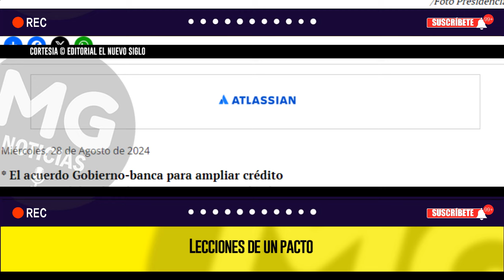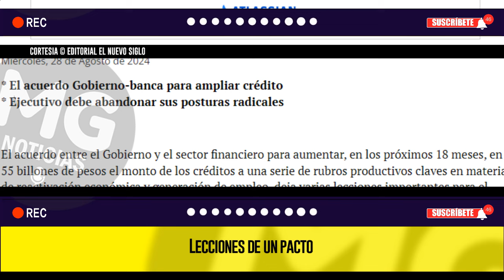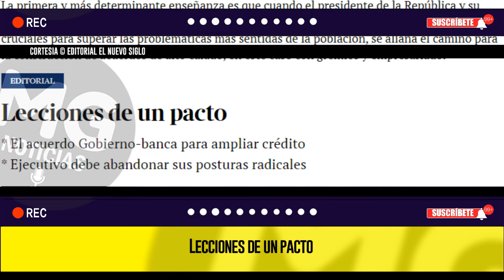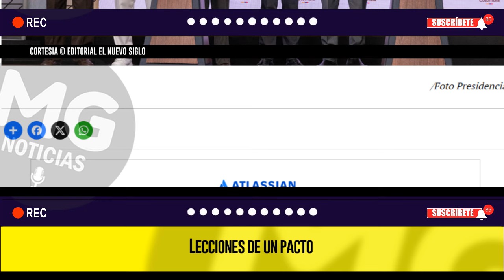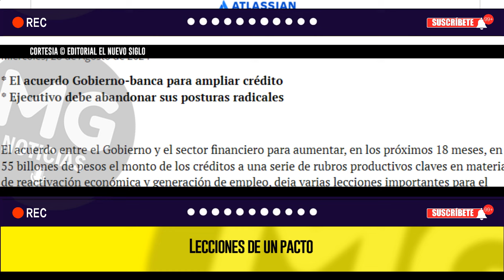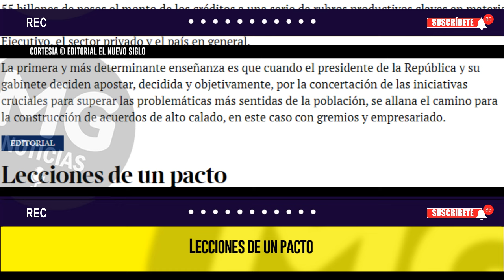LECCIONES DE UN PACTO ⛔ Editorial El Nuevo Siglo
El acuerdo entre el Gobierno y el sector financiero para aumentar, en los próximos 18 meses, en 55 billones de pesos el monto de los créditos a una serie de rubros productivos claves en materia de reactivación económica y generación de empleo, deja varias lecciones importantes para el Ejecutivo, el sector privado y el país en general.